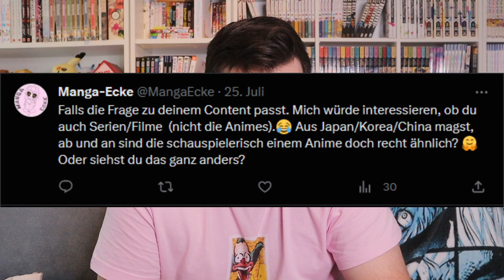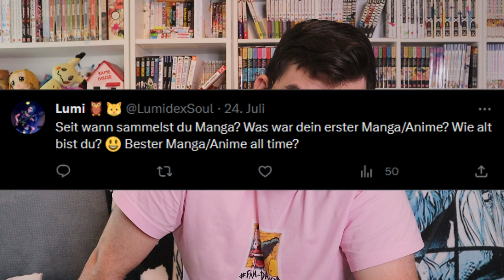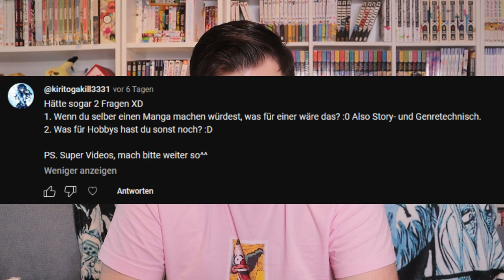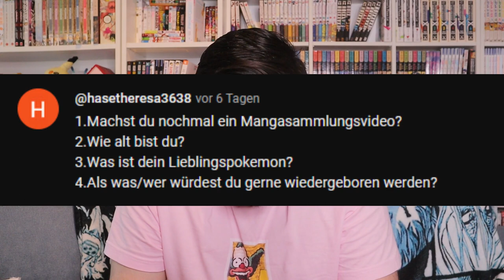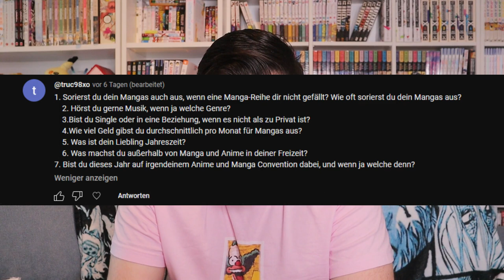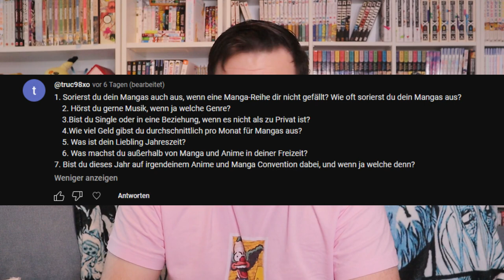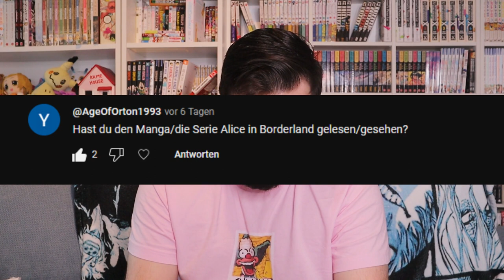Redo of Healer legitim?, Meine Kritikpunkte an den Verlagen uvm. || Frag den Sammler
Wichtige Links

Timestamps

0:00 Einleitung
0:46 Frage 1
3:52 Frage 2
5:17 Frage 3
7:56 Frage 4
9:59 Frage 5
10:09 Frage 6
13:17 Frage 7
16:54 Frage 8
18:18 Frage 9
24:45 Frage 10
29:00 Frage 11
31:48 Frage 12 (Presse)
36:28 Frage 13
37:53 Frage 14